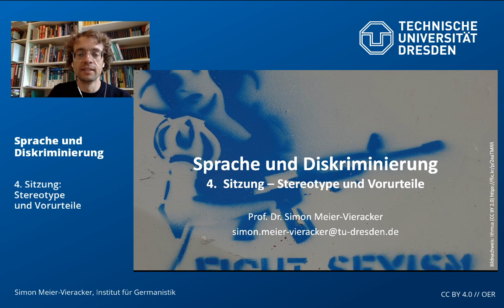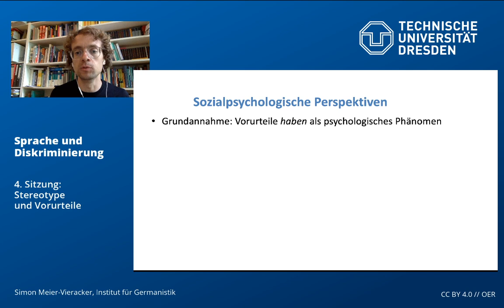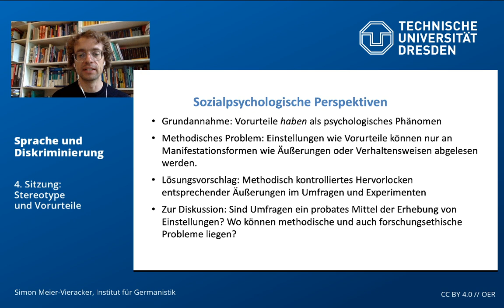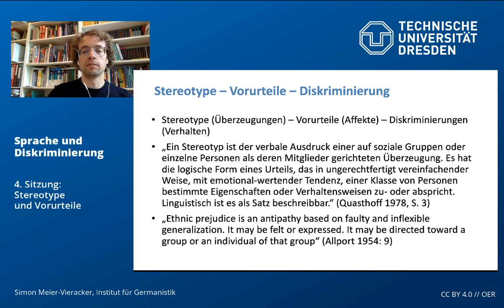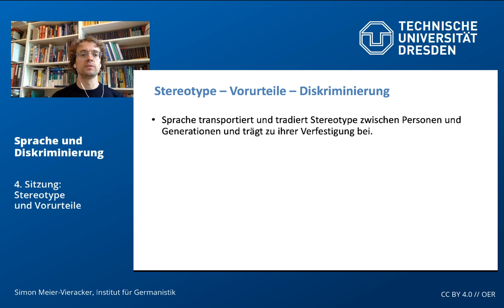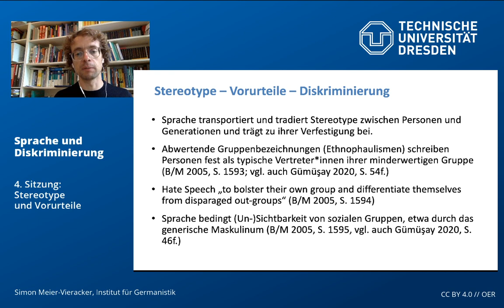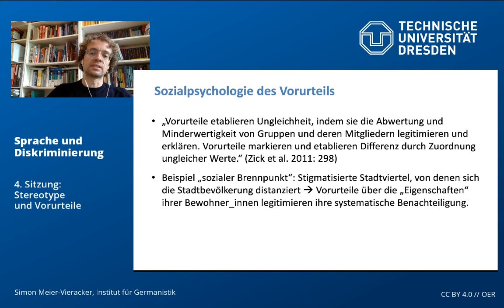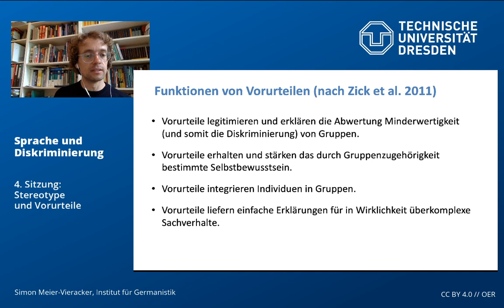Sprache und Diskriminierung – 4. Sitzung: Stereotype und Vorurteile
Seminarlektüre:

Bourhis, Richard Y./Maass, Anne (2005): Linguistic Prejudice and Stereotypes. In: Ammon, Ulrich/Dittmar, Norbert/Mattheier, Klaus J./Trudgill, Peter (Hg.): Sociolinguistics. An international handbook of the science of language and society. 2nd ed. Berlin, New York: De Gruyter. S. 1587–1601. (= HSK 3.1).

Zick, Andreas/Küpper, Beate/Heitmeyer, Wilhelm (2011): Vorurteile als Elemente Gruppenbezogener Menschenfeindlichkeit – eine Sichtung der Vorurteilsforschung und ein theoretischer Entwurf. In: Pelinka, Anton (Hg.): Vorurteile. Berlin, Boston: de Gruyter. S. 287–316.